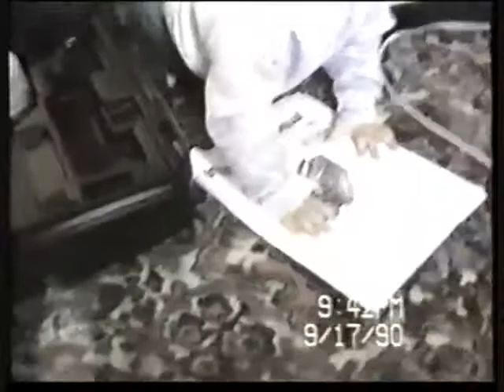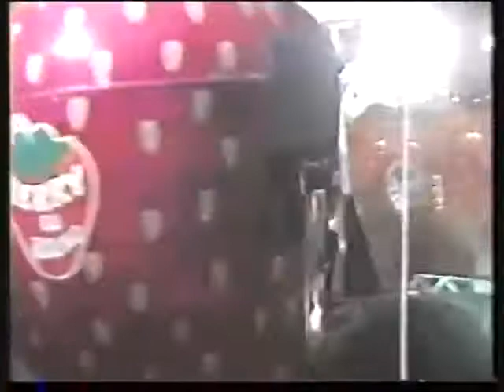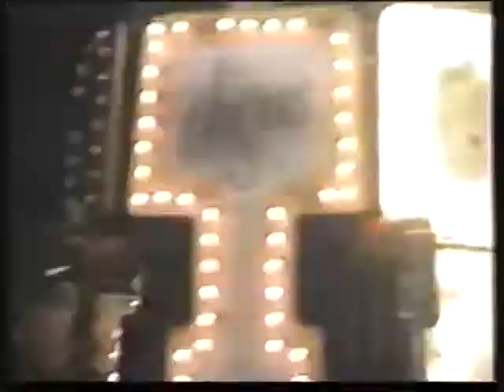McGuigan family movies 1990 to 1991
Home movies of the family. See a day in the life of Mike Maureen Melissa & Matthew. Family Supper bowl night 1991, Matthew crawling around the house 1990, Hiking in the wood with Melissa 1991 and Carnival night with the whole family 1991.